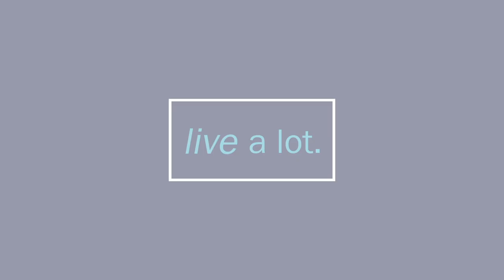The Universe Has Your Back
If you’ve ever wanted greater sweetness and support in your life, then do we have the show for you!

Today we’ll talk about connecting with your angels, getting guidance and sweetness, and feeling like the universe has your back.

That plus we’ll talk about Patience.heart-opening, iChing. Soul Dreams. Allergy Miracle, imminent RV sales, envisaging your future, greater peace and harmony, and what in the world the pookie cave has to do with anything!